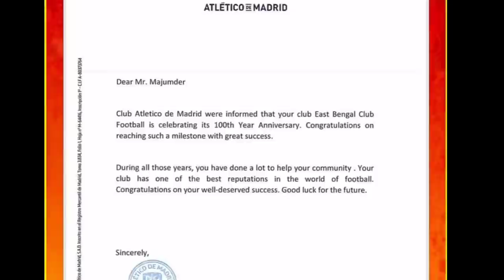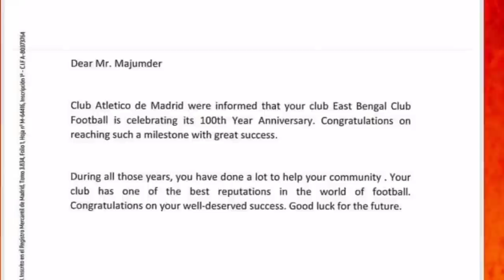East Bengal-র জন্য জোড়া সুখবর 🔥 Anthony Pilkington is coming ? ✈️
Arion Script 🌠
Carry On with Arion 🔥⚽